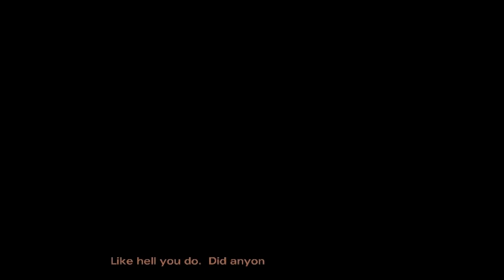The Walking Dead Season 2 Episode 1 Walkthrough Part 4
Love This Game And Cant Wait For Episode 2 !